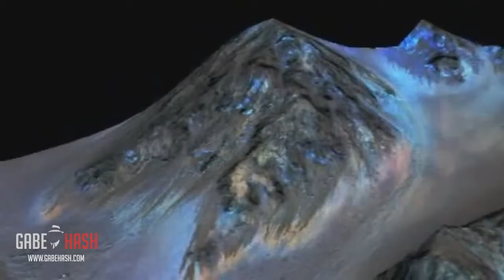NASA confirma existencia de agua en Marte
El dia 29/9/2015 la nasa confirma la existencia de agua salada en el planeta rojo, una gran noticia y otro gran descubrimiento para la humanidad.